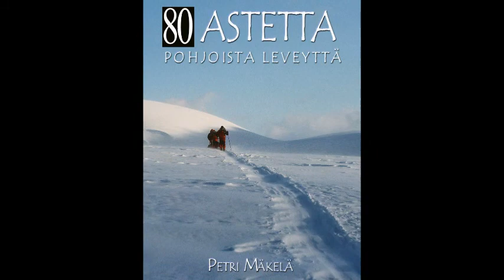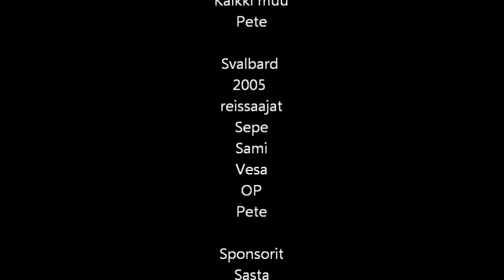Svalbard2005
Longyearbyen - Newtontoppen - Verlegenhugflya 80 N- Storfjord - Mittag-lefflerbreen - Pyramiden- Longyearbyen